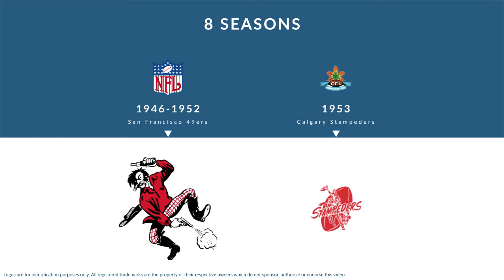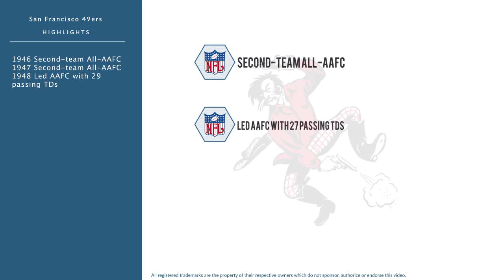Frankie Albert: Football Quarterback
Frankie Albert was a professional football quarterback who played for 8 seasons from 1946 to 1953.

In college, Albert played for Stanford University in Stanford California.

Professionally, Albert played for the San Francisco 49ers, and the Calgary Stampeders.

In 1946, he was named Second-team All-AAFC.
In 1947, he was named Second-team All-AAFC.
In 1948, he was named Led AAFC with 29 passing TDs.
In 1949, he was named Second-team All-AAFC, and was named Led AAFC with 27 passing TDs.